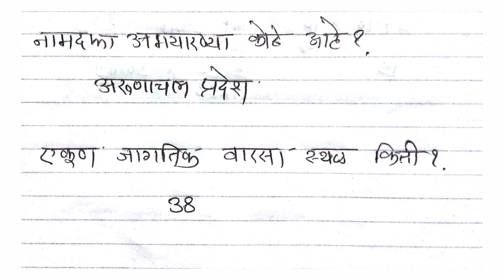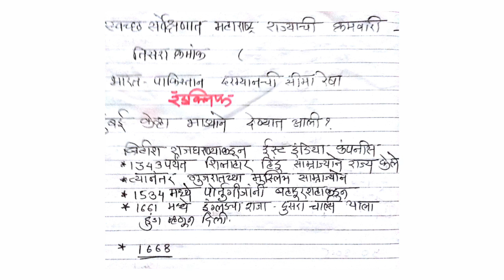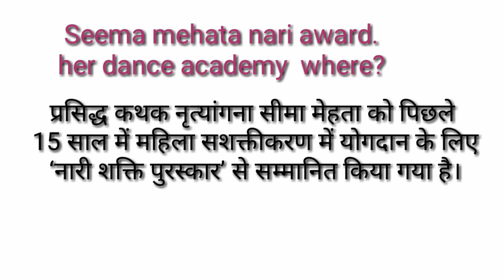16 जुलै 2019तलाठी भरती प्रश्न अचूक स्पष्टिकरणासह|Phadake Academy